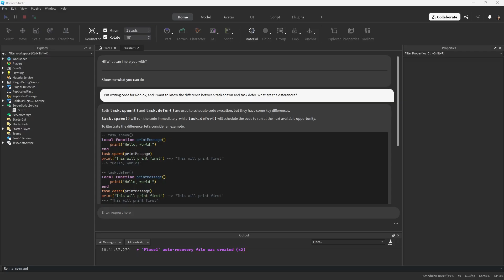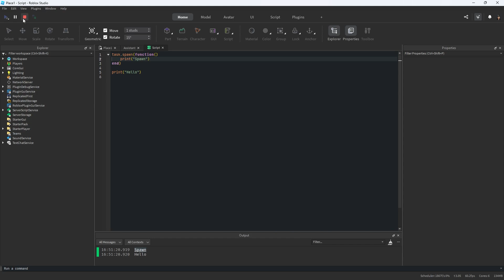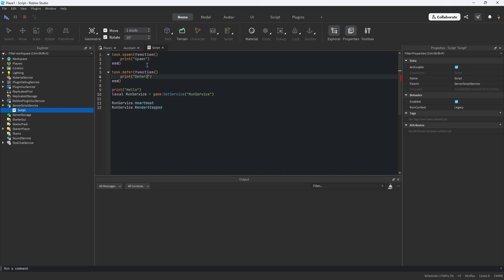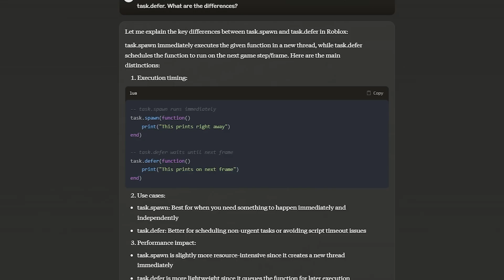Can you Trust AI?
AI is great for a lot of things. It's also quite terrible for a lot of things.